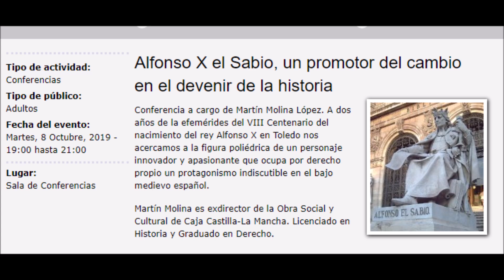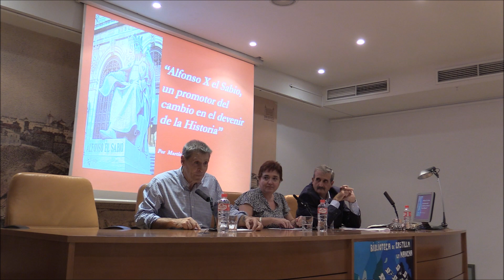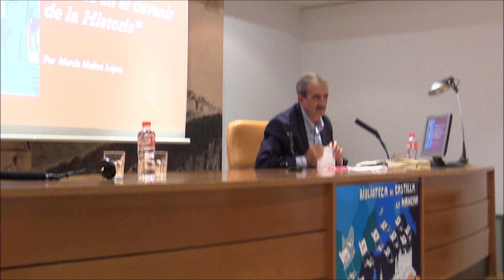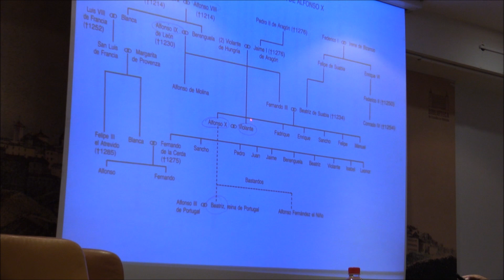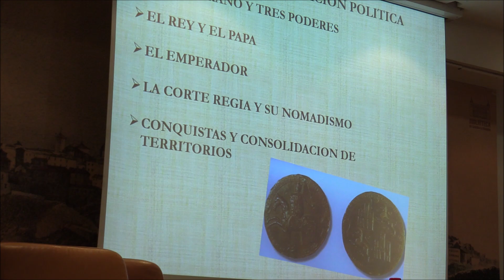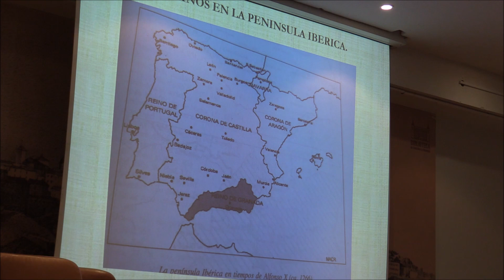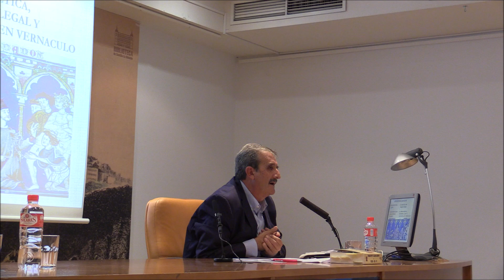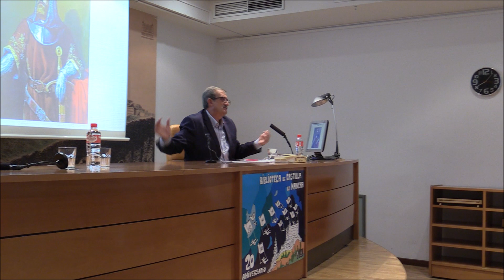Conferencia "Alfonso X el Sabio, un promotor del cambio en el devenir de la historia"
Conferencia a cargo de Martín Molina López. A dos años de la efemérides del VIII Centenario del nacimiento del rey Alfonso X en Toledo nos acercamos a la figura poliédrica de un personaje innovador y apasionante que ocupa por derecho propio un protagonismo indiscutible en el bajo medievo español.

Martín Molina es exdirector de la Obra Social y Cultural de Caja Castilla-La Mancha. Licenciado en Historia y Graduado en Derecho.

Presentan: Carmen Morales Mateo, directora de la Biblioteca de Castilla-La Mancha, y Jesús Fuentes Lázaro, presidente de la Asociación de Amigos de la Biblioteca de Castilla-La Mancha.

Lugar: Biblioteca de Castilla-La Mancha